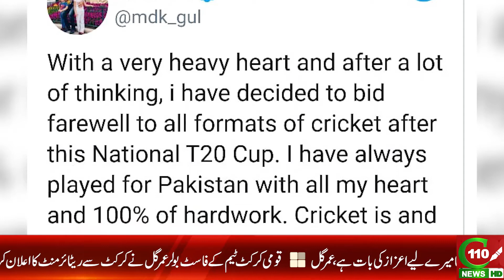UMAR GUL RETIRED FROM CRICKET | C110NEWS HD | REPORTED BY AFZAAL KHAN